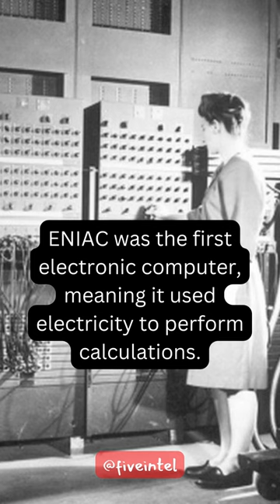Ever wondered what the first electronic computer looks like?